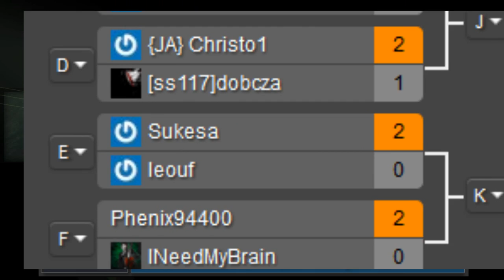RUSE - jour 1 - Sukesa VS Le Ouf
Premier replay de la première journée du tournoi de février 2013.